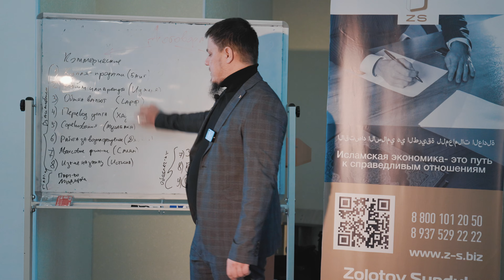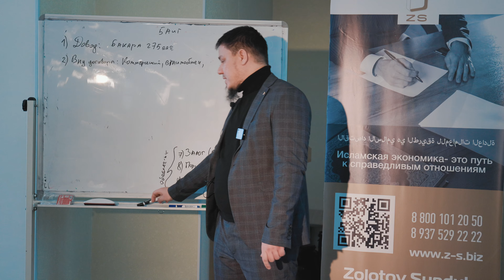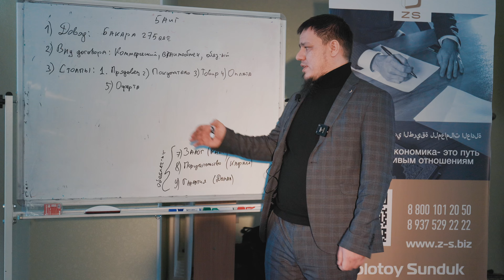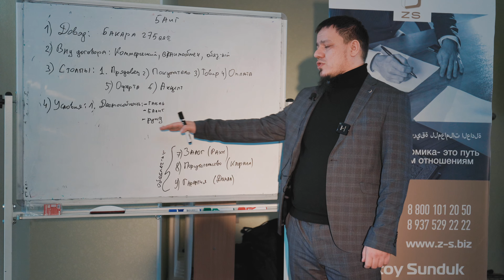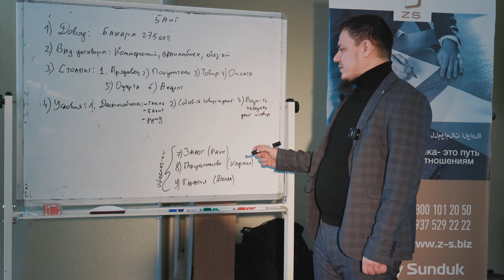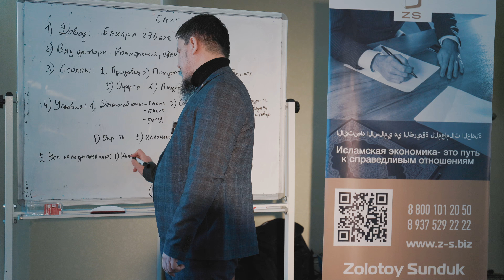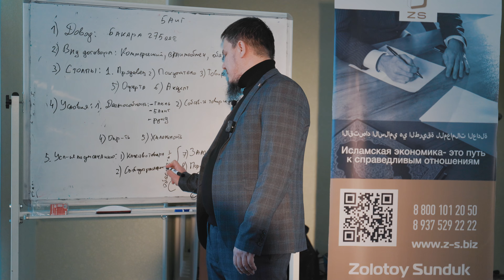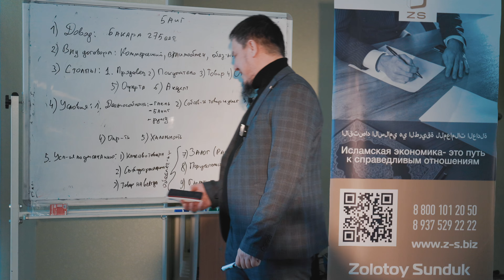Договоры купли продажи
В сферы деятельности компании «Золотой Сундук» входит:

1. Проверка бизнеса на соответствие шариату:

*Составление и редактирование всех видов договоров;

*Онлайн-консультации и выезд на ваше предприятие.

2. Образование и просвещение:

*Информационные видеоролики на темы исламских финансов и права;

*Обучающие курсы по исламской экономике.

3. Студия графического дизайна и анимации:

* Создание детских анимационных сериалов по нормам шариата;

* Рекламные, обучающие и познавательные видеоролики по вашему заказу;

* Презентации, каталоги, баннеры и любые продукты с графическим дизайном на заказ.

Ютуб канал @user-py7vy4rs2m

Ассаляму ‘аляйкум уа рахматуЛлаhи уа баракатух, уважаемые братья и сестры!

   Всем нам известно, что на пророков и посланников была возложена миссия по распространению слова Господа на Земле. В периоды, когда на Земле нет пророков и посланников, последователями пророческой миссии становятся исламские ученые и мусульмане.
    Среди нас, есть братья, которые заняты съёмкой видео лекций, уроков, интервью, встреч и вебинаров в рамках проекта «Ислам - это просто». Эта работа проводится безвозмездно и продиктована намерением получить довольство нашего Господа (Свят Он и Велик).
     Призываем не оставаться в стороне от призыва и распространения слова Всевышнего Аллаhа.
Сегодня, в цифровой век, донесение истины не требует от нас каких-либо физических усилий и стало возможным легким движением руки на экране, клавиатуре или кликом компьютерной мыши. Почему важно это делать именно так?

Для поддержки проекта «Ислам - это просто» существует карта для сбора денег на поездки на съёмки между городами,  на световое оборудование и видеотехнику.
Номер карты 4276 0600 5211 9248  Вафин М.А.

Пусть Аллах примет наш маленький труд и пусть Аллах нам всем улучшит наше положение в этом мире и в мире вечном и пусть Аллах направит нас, наших детей и наших близких  на правильный путь  до судного дня  и пусть будет польза для всей уммы пророка Мухаммада (саляЛлаhу ‘аляйхи уа ссалям)
Аминь!